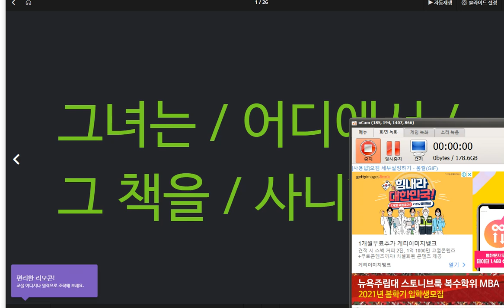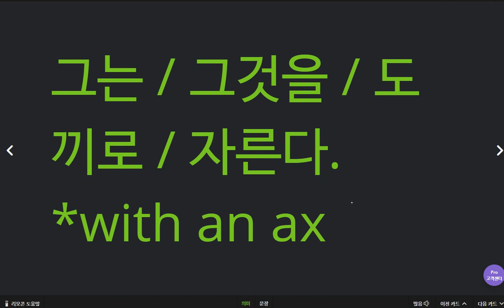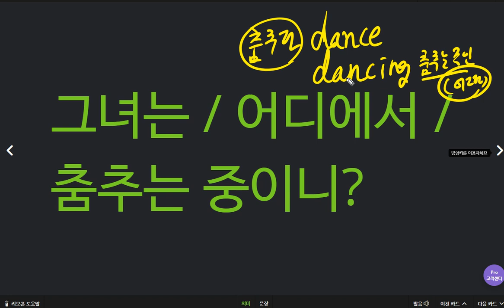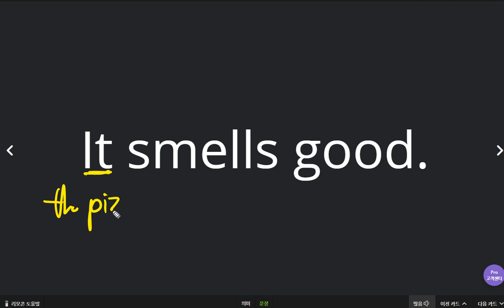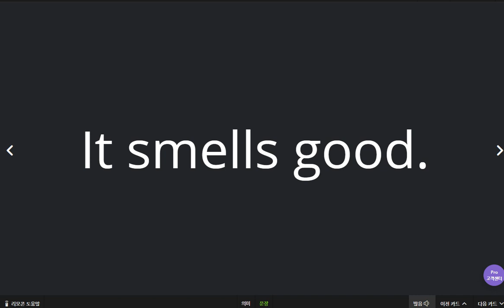백민준 2020 04 21